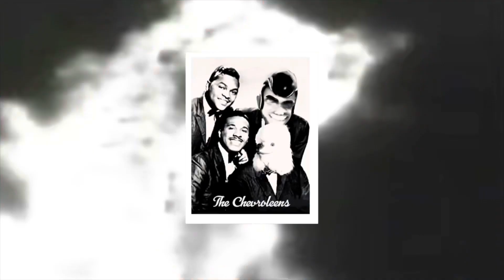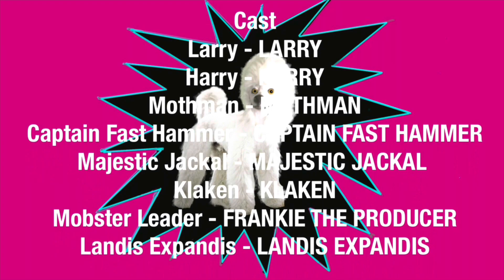The Story Of Bunch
A documentary by Landis Expandis featuring Bunch and music by Landis Harry Larry.
An alternative universe full of alternative sounds.

If you would like to become a member, click this